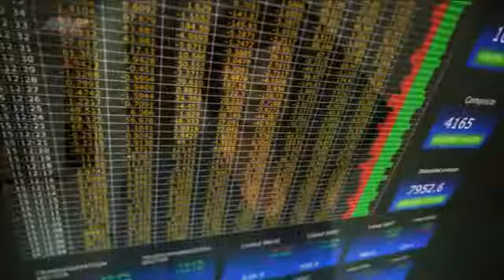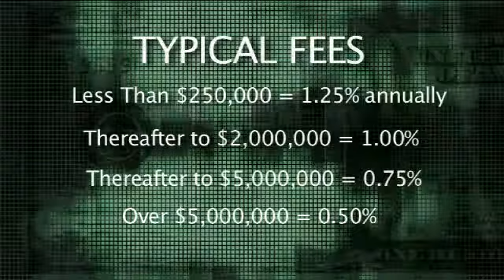Prosperity Advisory Group